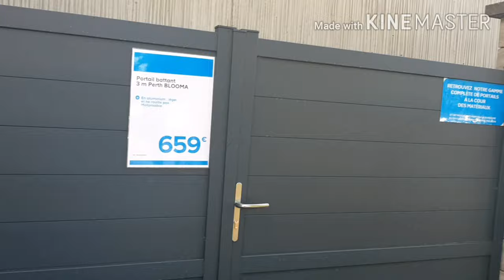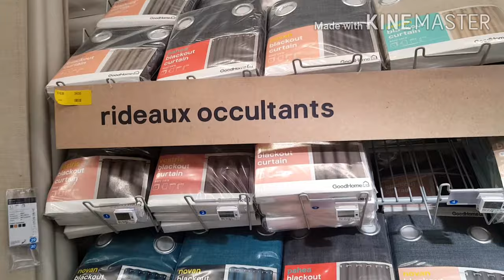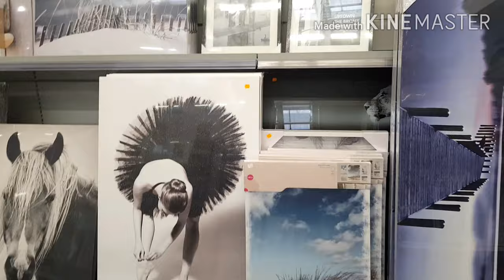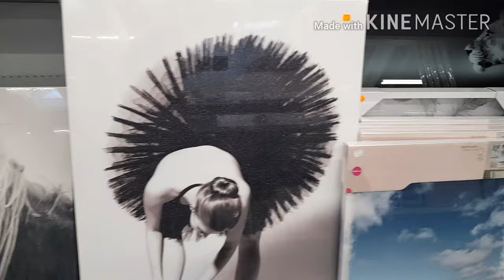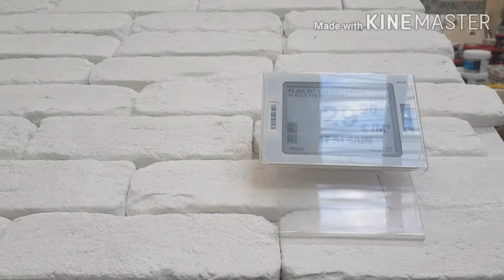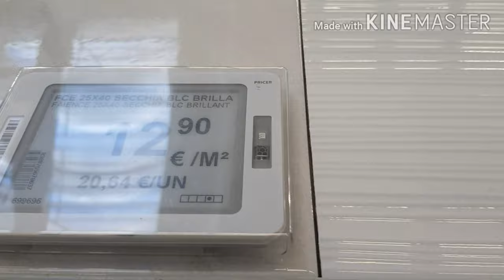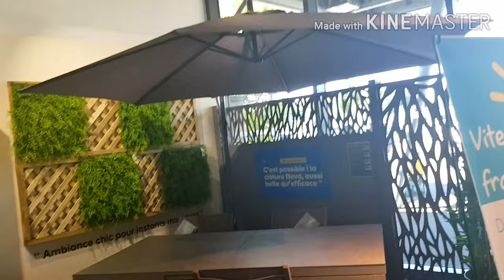Tours à Castorama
Welcome to the official youtube channel of 《Hanane Doussain》.
I am a moroccan youtuber living in France. It's a varied and multi-interests channel where you can find all what interests you lady including cooking recipes, sweets in addition to diffrent interessting vlogs and topics that combines entertainment and benefit. I guarantee you that you will not be bored while watching my videos

أنا حنان مغربية مقيمة بفرنسا صاحبة قناة 《Hanane Doussain 》هده القناة متنوعة ومتعددة الإهتمامات، وسوف تجدين فيها سيدتي كل ما يهمك من طبخ، وحلويات، وكدلك العديد من الفلوكات، والمواضيع الأخرى التي تجمع بين الترفيه و الإفادة فأنا أضمن لك سيدتي انك لن تشعري بالملل وانت تشاهدين فديوهاتي.

فمرحبا بالجميع ولتعلموا ان نجاحونا في تقتكم.

وفي إنتظار تفاعلكم مع قناتي أتمنى الإشتراك وتفعيل الجرس وضغط على إعجاب وترك تعليقاتكم